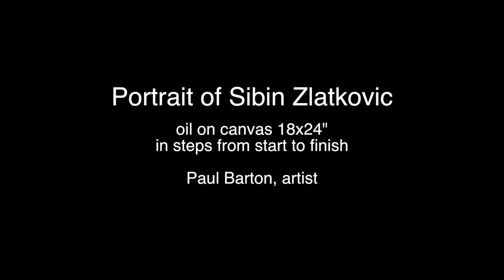Portrait in Oils on Canvas of Sibin Zlatkovic (2) - Paul Barton, artist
Portrait in oils on canvas 18x24" of Sibin Zlatkovic.